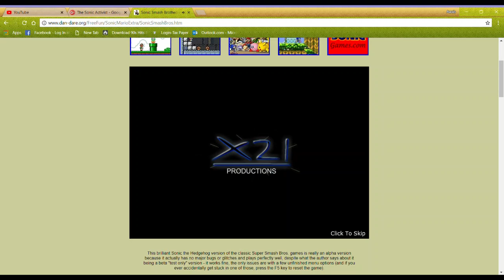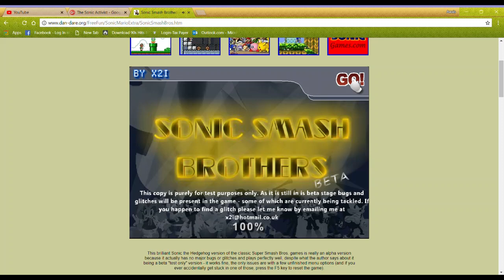Sonic smash Bros Cheats Medium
HOLD INSERT BUTTON AND PRESS GO AND SKIP AND KEEP HOLDING INSERT BUTTON AND PRESS MAIN MENU.
Enter passwaor "UPOVERANDGONE"